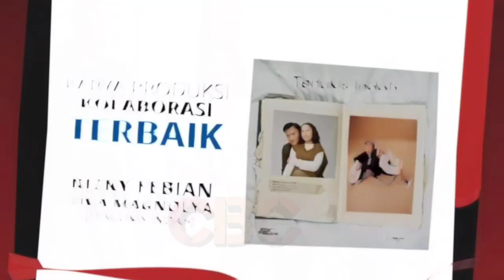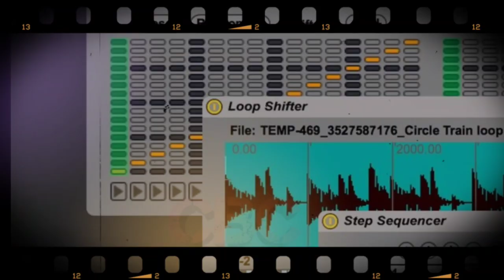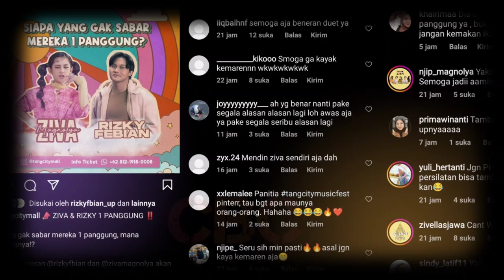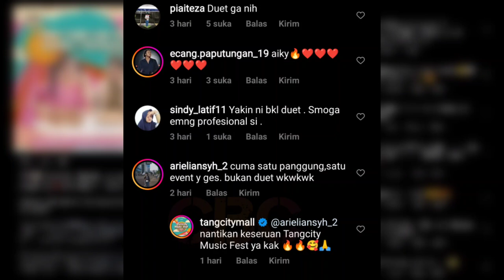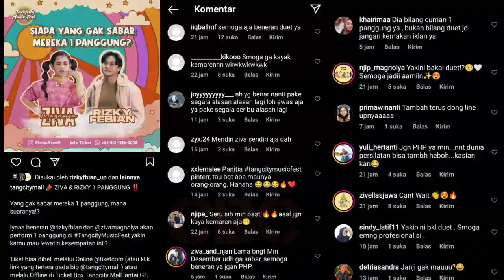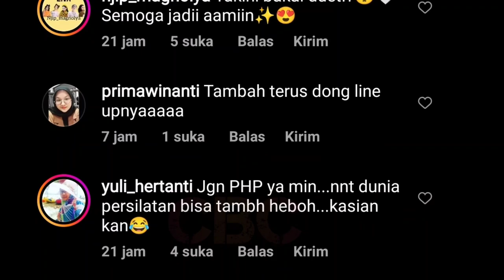Rizky Febian & Ziva Magnolya Jadwalkan 'Duet' di TangCity Mall Tanggerang, NETIZEN; GakKk Percaya..!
Rizky Febian dan Ziva Magnolya dijadwalkan tampil di TangCity Mall pada Sabtu, 3 Desember mendatang.

✓ Sumber Video Istimewa dan beberapa video orginal YouTube Channel Berbagi Cerita (CBC).
✓ Support karir & asmara; @mahaliniraharjaofc @RizkyFebianOfficial